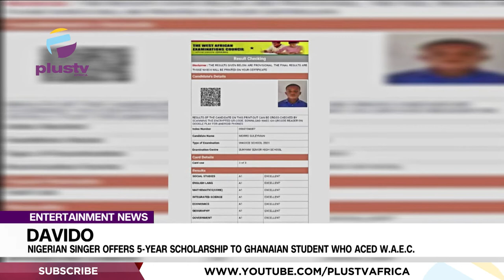Davido: Nigerian Singer Offers 5-Year Scholarship To Ghanaian Student Who Aced WAEC | ENTERTAINMENT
Award-winning Nigerian singer, Davido Adeleke, has offered a full scholarship to one Morro Suleyman, a young Ghanaian who got parallel A1 in WAEC exams, but has been sitting at home due to a lack of funds to sponsor his education at the tertiary level.